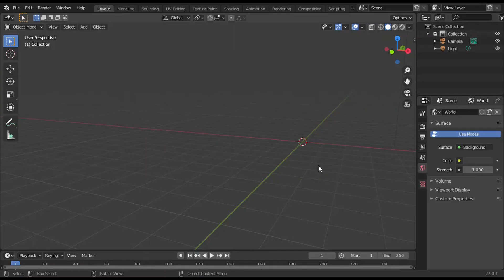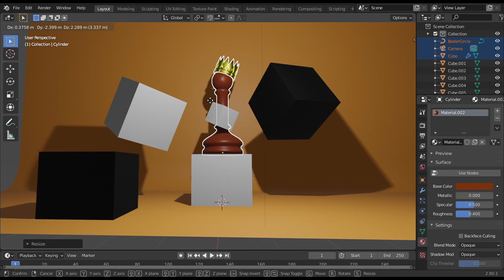100 subscribers Reached!🎉🎊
Next Stop at 1K 😉.